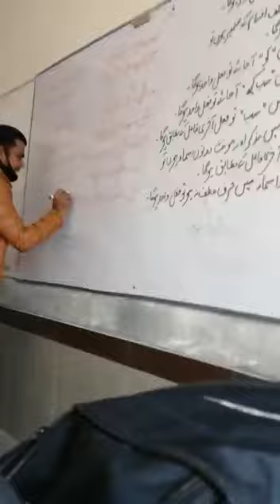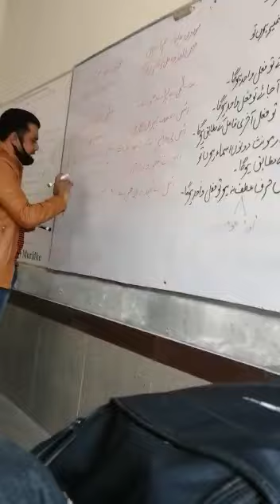lecture of urdu